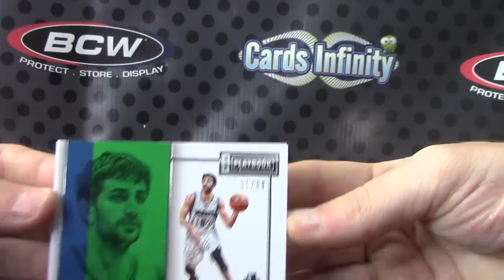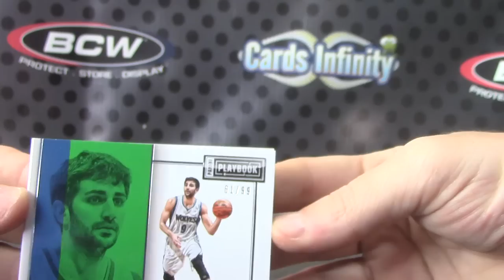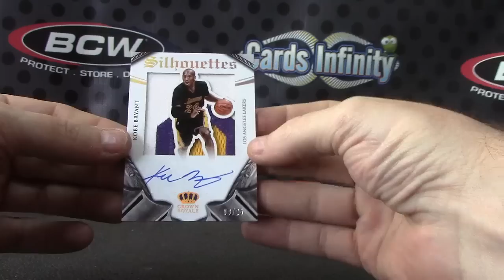Brett's 2014/15 Preferred Basketball Box Break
Thanks a lot Brett, Chris J.